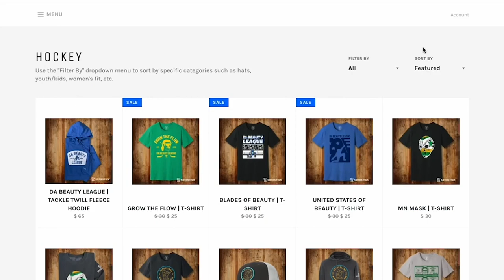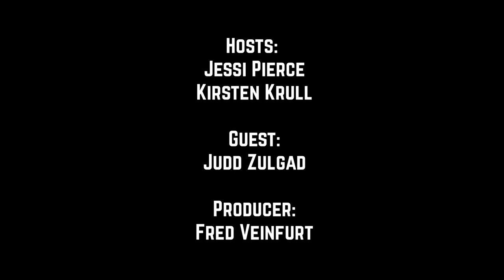#171. Can the Minnesota Wild Get Through Playoffs Without Joel Eriksson Ek? With Judd Zulgad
Joel Eriksson Ek gets hurt and Kirstin is dead inside.

Skor North’s Judd Zulgad joins to break down the latest Minnesota Wild woes, while also looking ahead at what’s to come.

As always, we’re created by new voice studios, presented by SotaStick, brought to you by Talk North, Grain Belt, Jim Beam and Royal Credit Union this is Season 4, episode 171.